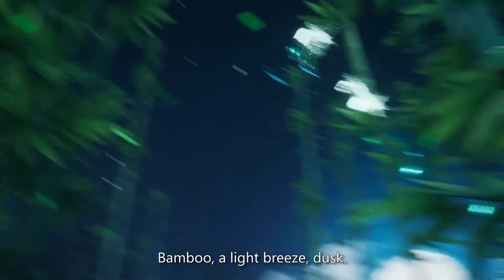Best MOBA Games for Android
Best MOBA Games for Android 2020
We've given you our list of Best MOBA Games for PC - This time, we're giving you our list of the TOP 10 MOBA Games for Android of the year 2020!

00:00 -  Intro
00:12 - Arena of Valor
01:44 - Heroes Arena
02:32 - Lopapala
03:10 - Onmyoji Arena
04:06 - Heroes Evolved
04:46 - Survival Heroes
05:34 - Awakening of Heroes
06:16 - Extraordinary Ones
07:13 - League of Legends: Wild Rift
08:09 - Mobile Legends - Bang Band

What videos would you like to see next? Let us know and we'll get right on it!

We are Gamer Jooce. Here to provide you with the best game recommendations. Lists we create include but are not limited to Best Free Online Games, Multiplayer Browser Games, Android Games, IOS Games, MOBA Games, FPS Games, and the list goes on. We will continue creating videos in gaming because gaming is our passion!
If you like what we’re doing,
We are always creating more content and constantly improving. We take criticism well so be sure to let us know how we can improve in the comments section!